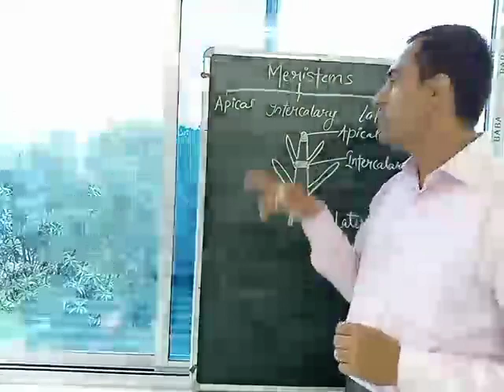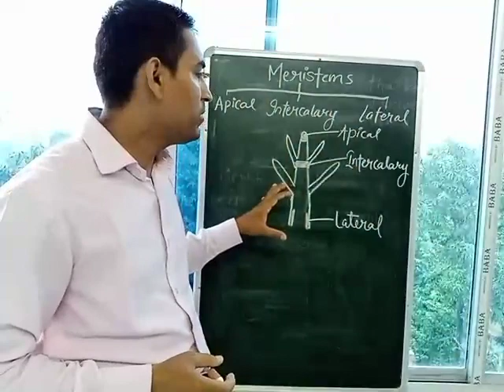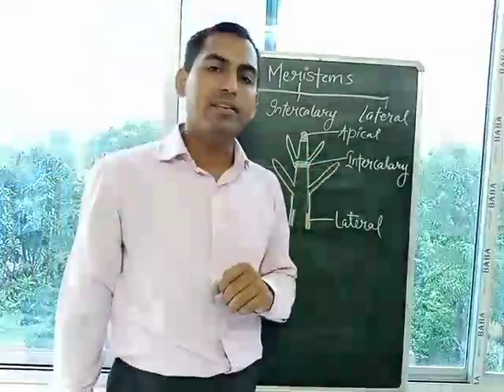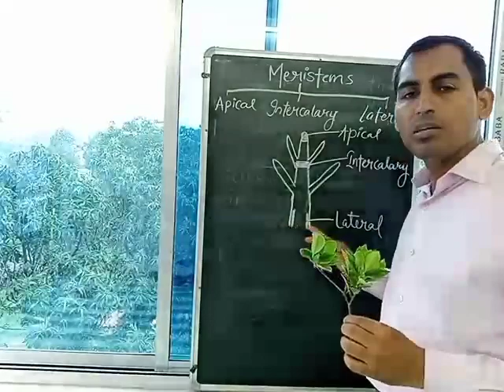Plant tissue Meristematic tissue-part-2